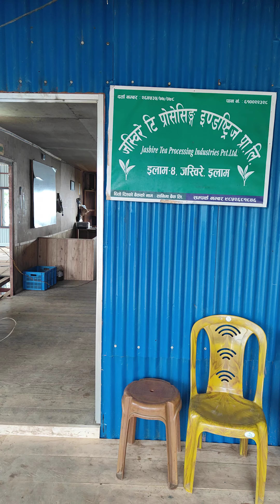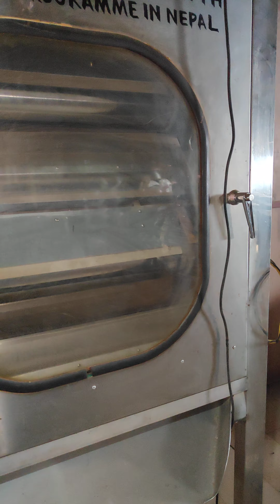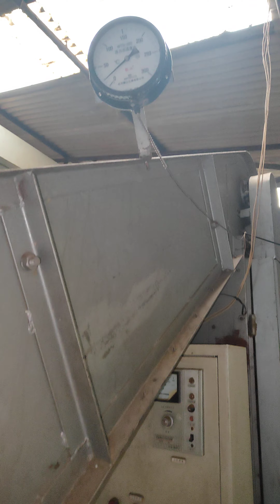Jasbire Tea Factory tour